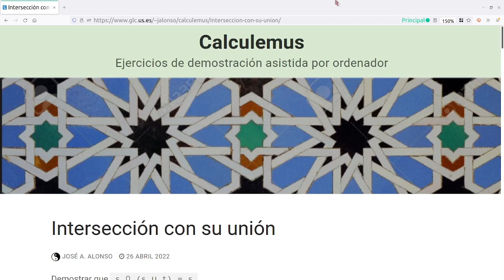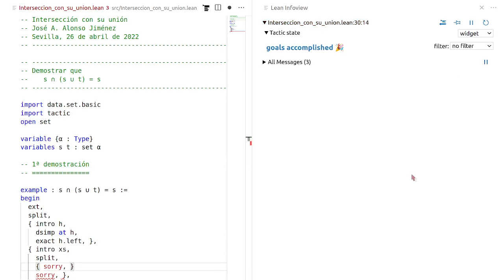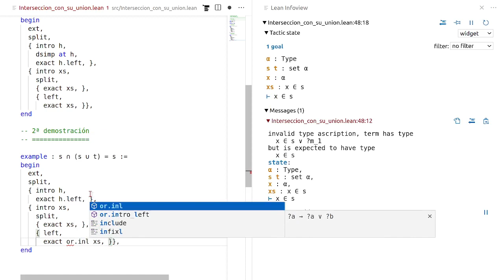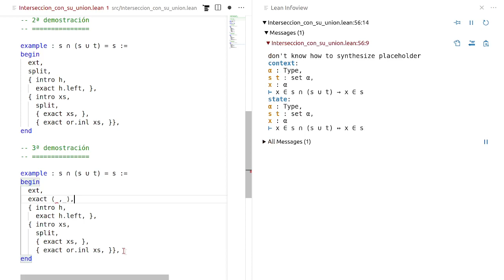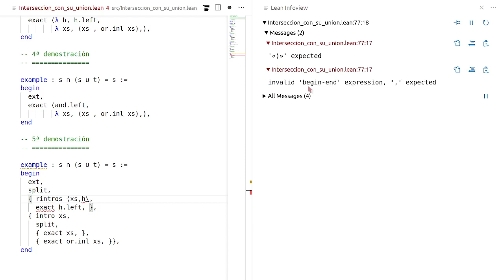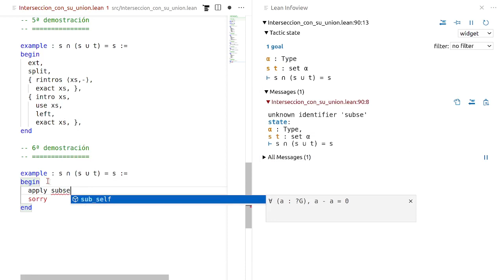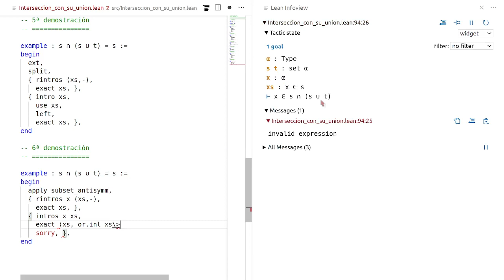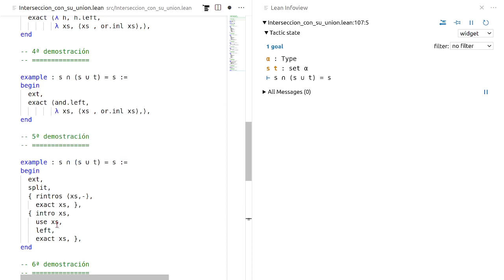Demostración de s ∩ (s ∪ t) = s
Se muestra cómo probar con Lean la igualdad de conjuntos mediante extensionalidad (con la táctica `ext`) y por doble inclusión (aplicando el lema `subset_antisym`). Además, se muestra cómo simplificar pruebas con expresiones regulares (con la táctica  `rintros` y el constructor universal `⟨,⟩`) y cómo obtener ayuda (con las tácticas `suggest` e `hint`).